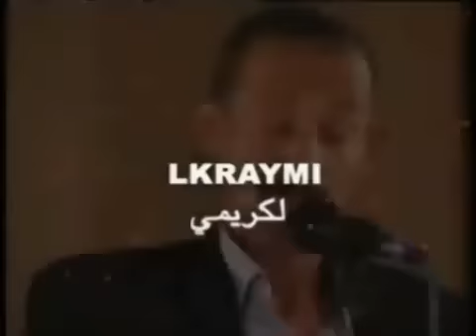El Krimi 2011 - Partie 1/4 فكاهة الكرايمي